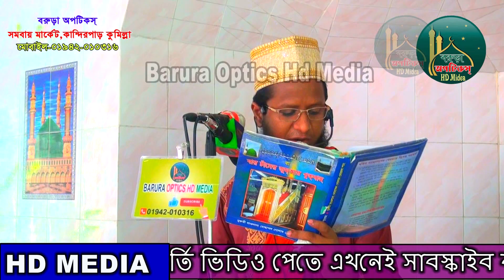আমরা কোন মাযহাব মানবো।01902358665.হযরত মাও:শহীদুল্লাহ খান আল ক্বাদেরী Barua optics Hd media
I hope people can get the right Islamic knowledge. There is a detailed discussion about " For Islam In a sweet tone This video is an Islamic lecture, This video is only officially published from "Barura Sunni Media". Through this video,

Presented by: Barura Sunni Media
Chairman: Mohammad Ikram Hossain Bhuiyan.
Published by: Barura Sunni Media (B.S Media) [This channel is verified by YouTube]
Barura Sunni Media.

আমাদের নতুন আরো কিছু চ্যানেল আছে সুন্নীয়তরে খেদমতে.Plz Subscive My Chennel Barura Optics
.দয়া করে দ্বীনের সাত্থে আমাদের চ্যানেল টি সাবস্কাইব করুন.
Barura Optics Hd Media এর পক্ষ থেকে জানাই স্বাগতম । এটি একটি সুন্নী মিডিয়া ।
শহীদুল্লাহ_খানআল_ক্বাদেরী barura sunni media